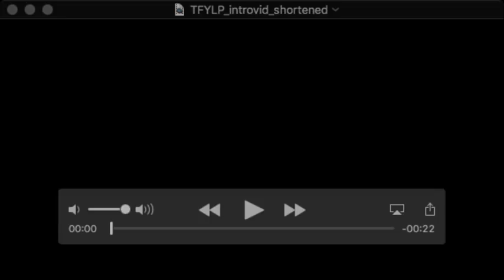TFYLP Episode 287-Dealing with Negativity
The cast talks about the serious topic of dealing with negativity as a Transformers fan;  from within, without, and directly from.  This episode was pre-recorded Apr. 23, 2018.